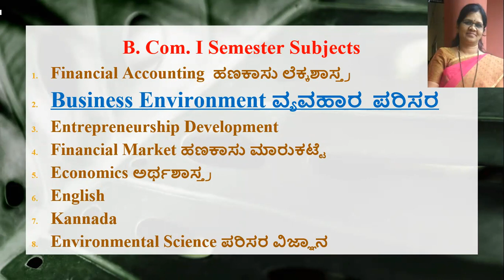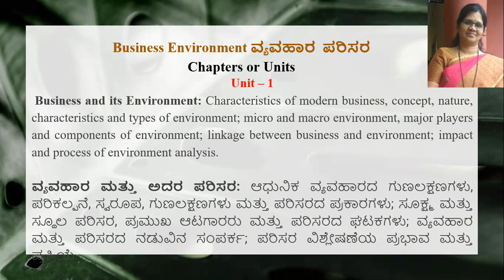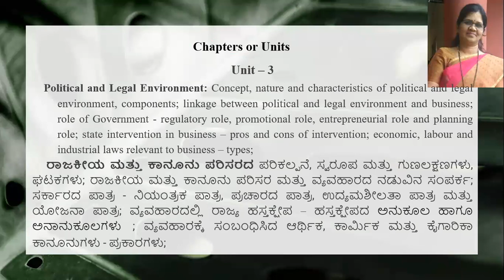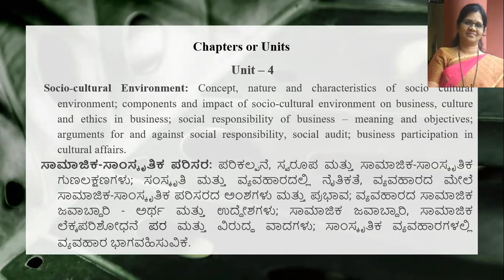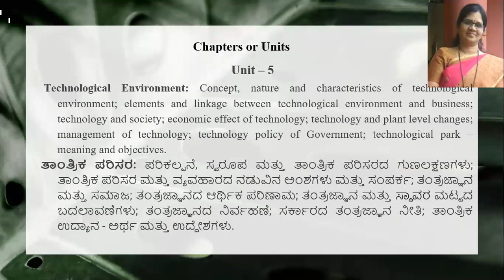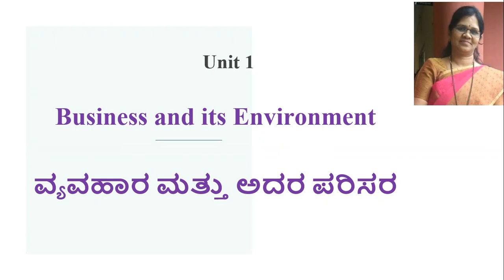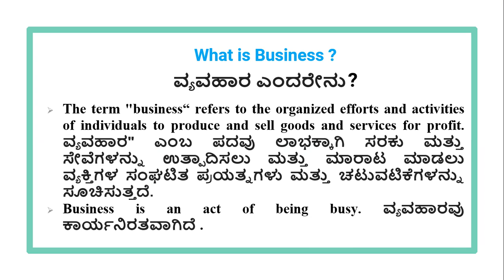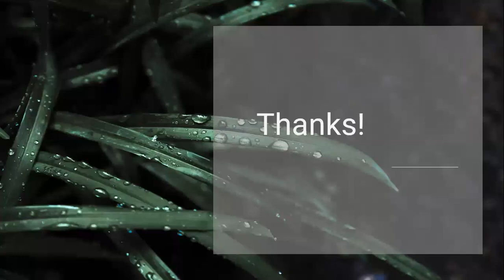B. Com. Sem-1: Business Environment Unit 1